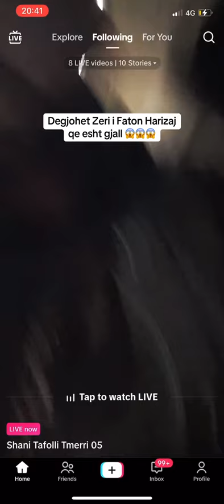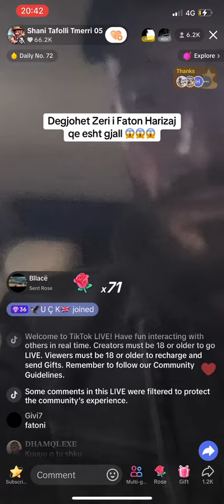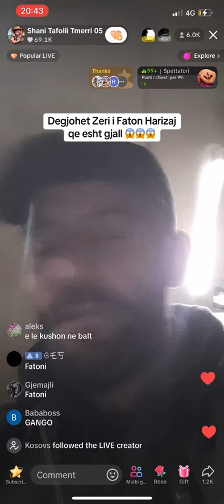A esht Faton Hajrizi Gjall Fol Shani Tmerri